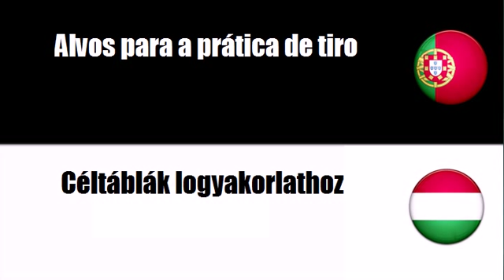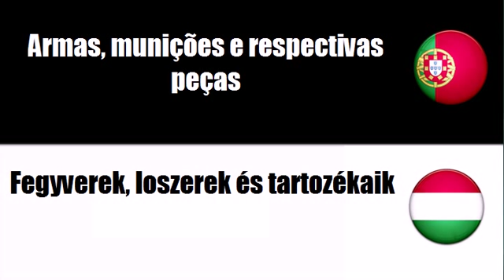Português+Húngaro = Equipamento para a polícia